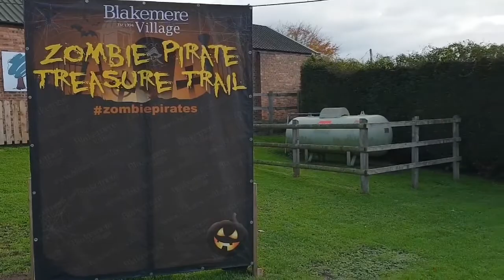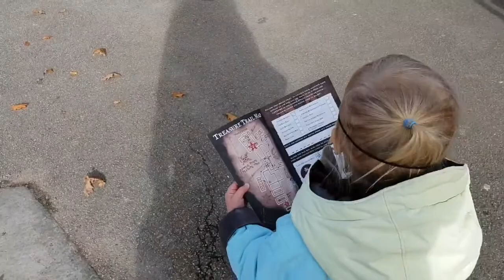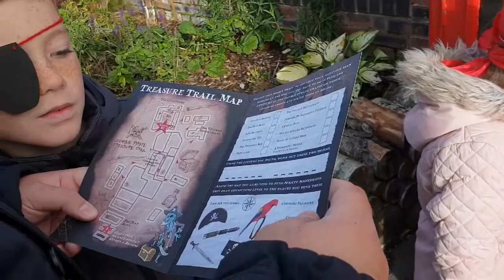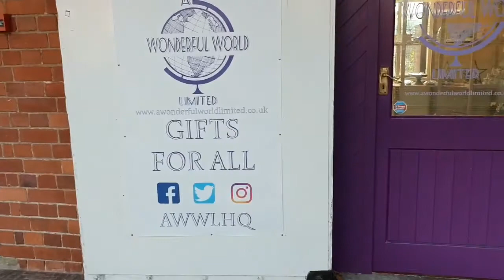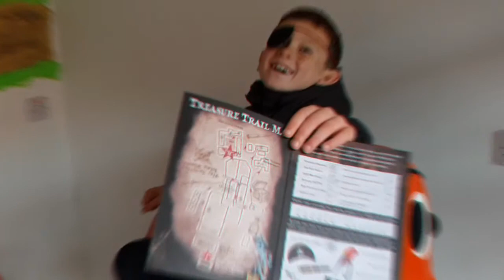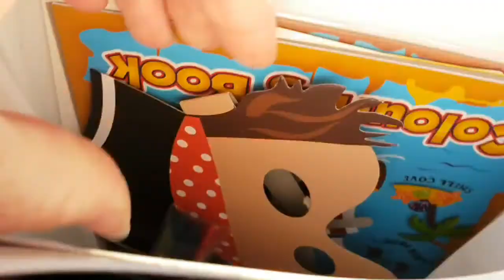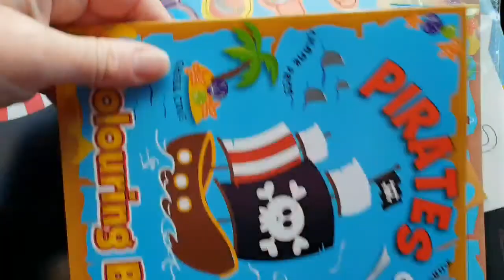Blakemere Village Zombie Pirates Treasure Hunt